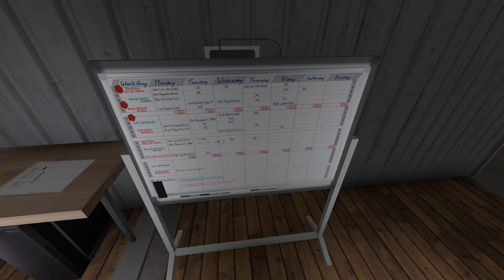🌲Claas Xerion 3300 🚜 x Väderstad Topdown 700 | FS22 Southern Sweden EP 29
Using the Väderstad Topdown 700 to cultivate directly on grass.

Settings:
RTX 3080 Nividia  GeForce
Intel I7-12700F
Ultra graphics and reinstalled custom shaders